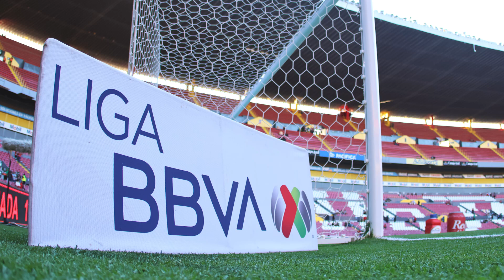CLUB DE CUERVOS estuvo a nada de ser equipo de la LIGA MX: Jacques Passy | One on One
Jacques Passy, director técnico mexicano con experiencia en selecciones del Caribe y ahora en la Kings League, nos contó en exclusiva cómo inició su trayectoria profesional y cómo fue que llegó a dirigir a selecciones tan remotas del plano futbolístico.

Además, nos contó la anécdota en la que el famoso Club de Cuervos pudo ser equipo de la Liga MX y él sería el director técnico designado, y sobre lo que opina sobre las carencias en la formación dentro del futbol mexicano.